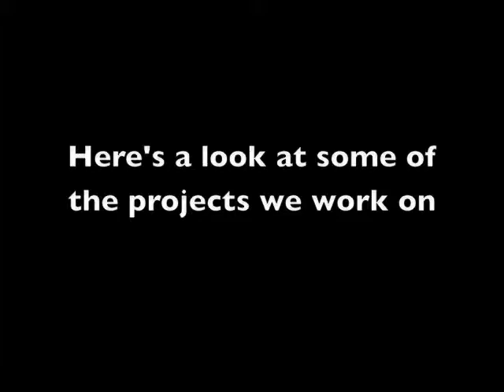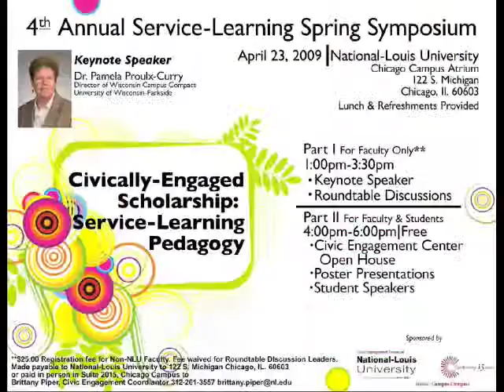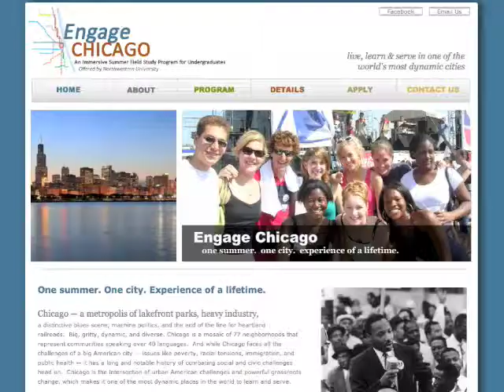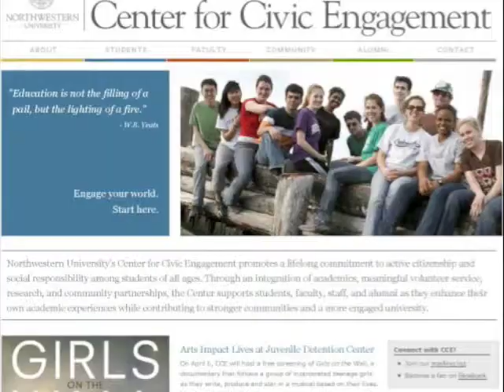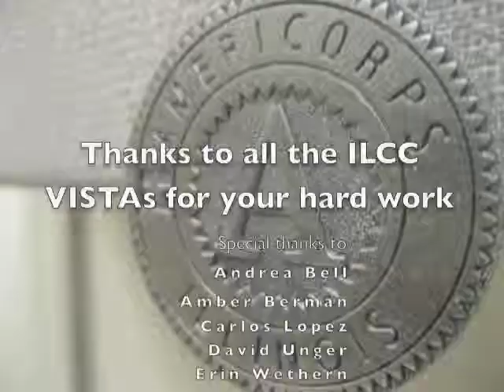Illinois Campus Compact VISTA program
A view of the work of the Illinois Campus Compact VISTAs